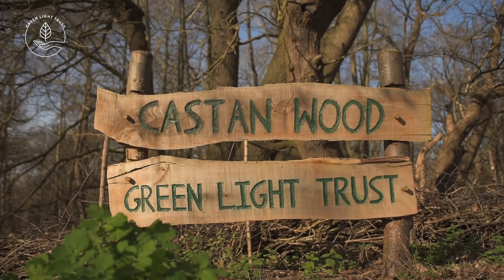Welcome to Castan Wood